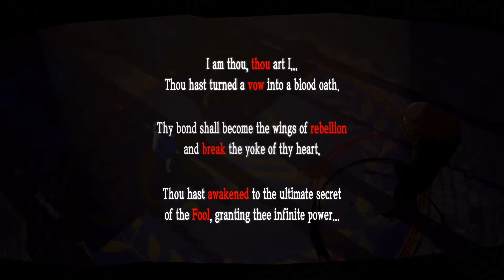a true trickster! | Let's Play Persona 5 Royal | Part 133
b-but- the friends we made along the way- they-

In this episode, we find the Treasure of Mementos and experience Lore beyond our wildest dreams. Enjoy!

Equipment:
Elgato HD60S